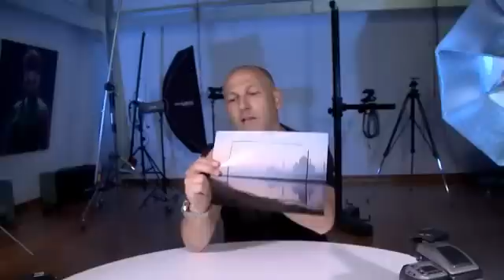الفرق بين كاميرات الإطار الكامل والمقتضبة (مترجم)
يوضح المقدم في هذا المقطع الفرق بين كاميرات ذات FX و DX
موقع الفلكرز